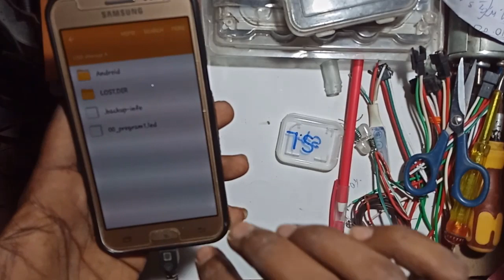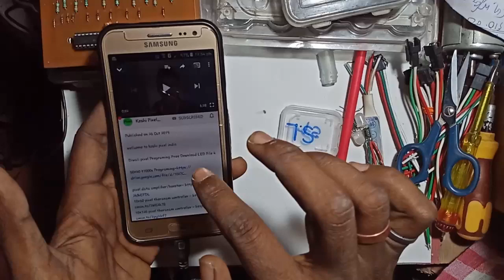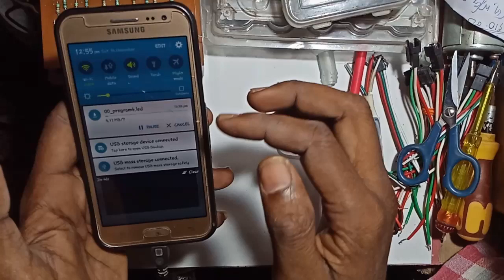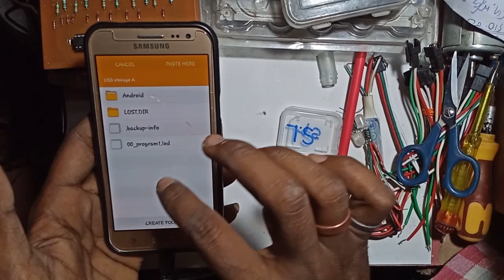किसी भी Pixel प्रोग्रामिंग को mobile से मेमोरी पर कैसे डालें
wellcome to S tech

green screen
my pc
3_CPU cooler
5_graphics card
9_LED monitor

50mm lens
Boya by m1 mic